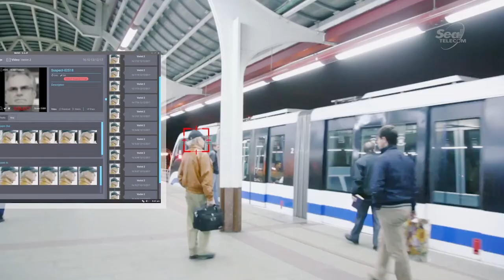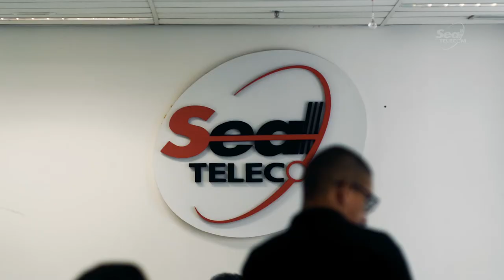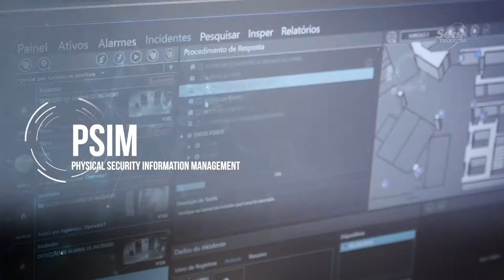Parceria com Cognyte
É com muito prazer que apresentamos nossa parceria com a Cognyte, líder global em softwares de análise de segurança que capacita governos e empresas em direção a um mundo mais seguro.

Mais de 1.000 clientes governamentais e corporativos em mais de 100 países contam com as soluções da Cognyte para acelerar as investigações de segurança para identificar, neutralizar e prevenir ameaças à segurança nacional, para continuidade dos negócios e cibersegurança.

No Brasil a Convergint é um dos integradores oficiais da Cognyte.